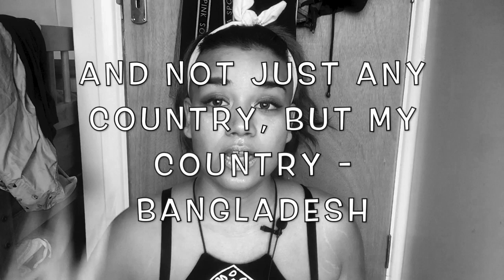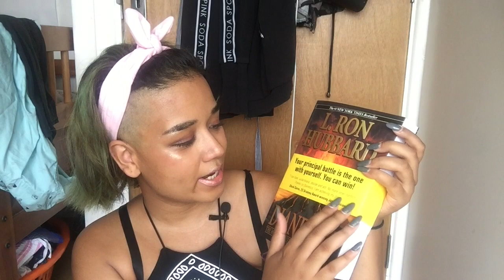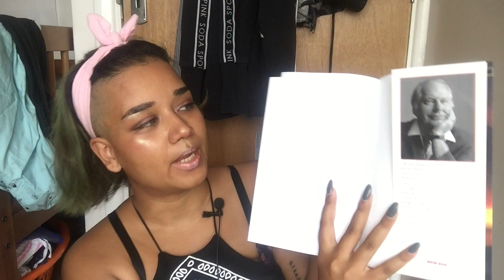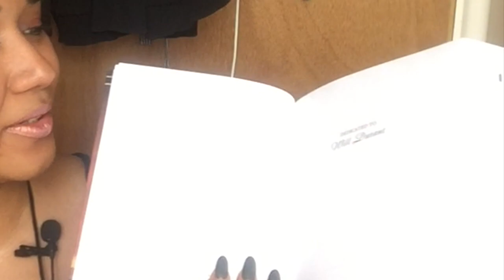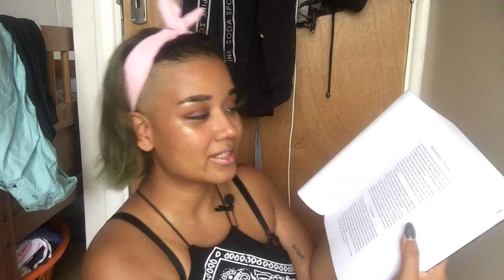I'M STARTING A CULT | A Deep Dive into Dianetics | 1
Support this movement and break your silence.

Links to published work:
- One Man's Treasure: